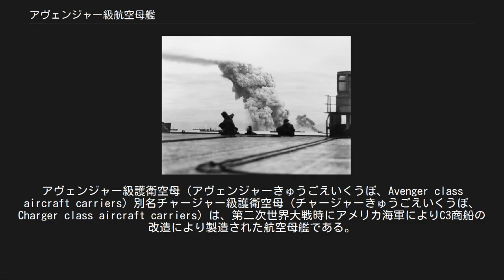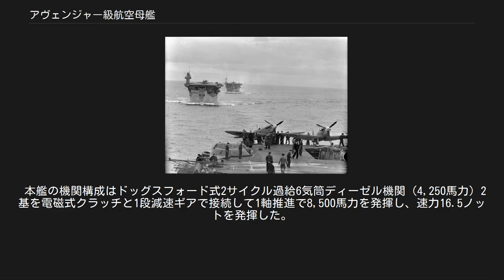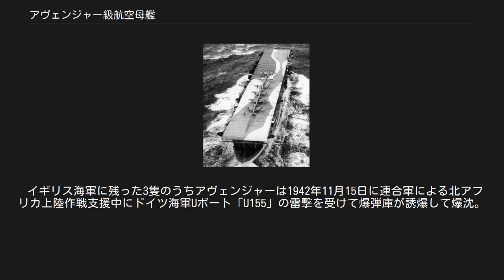アヴェンジャー級航空母艦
アヴェンジャー級護衛空母（アヴェンジャーきゅうごえいくうぼ、Avenger class aircraft carriers）別名チャージャー級護衛空母（チャージャーきゅうごえいくうぼ、Charger class aircraft carriers）は、第二次世界大戦時にアメリカ海軍によりC3商船の改造により製造された航空母艦である。
 本級は第二次世界大戦中にアメリカ海軍から貸与された護衛空母の第一グループであった。
アメリカのドックで「リオ・ハドソン（アヴェンジャー）」、「リオ・パラナ（バイター）」、「リオ・デ・ラ・プラタ（チャージャー）」、「リオ・デ・ジャネイロ（ダッシャー）」の4隻の貨物船が完成前に護衛空母へと改造された。
 イラストリアス級航空母艦「ヴィクトリアス」から撮られた本級。
右舷側に艦橋を持つのが「バイター（前側）」で、マストのみが「アヴェンジャー（後側）」。
 本級は前述の通り、途中から航空母艦として改装されたクラスであるが、改装時期により艦形が異なり、「アヴェンジャー」と「チャージャー」は平甲板型であったが、「バイター」と「ダッシャー」は右舷側に艦橋を設置しており異なっていた。
4隻の空母はイギリス海軍に渡されたが、チャージャーは早い時期にアメリカ海軍に返還された。
改造の方法は貨物船としての完成後に改造されたアーチャーと類似し、船体上に真四角形の飛行甲板を張り、飛行甲板と船体の間に高さ4.88mの格納庫（ハンガー）を設けており艦尾側の側面は密閉された。
 1942年に撮られた「アヴェンジャー」艦内の格納庫。
シー・ハリケーンを運用中である。
 艦体の全長151mに対して飛行甲板長は125m、艦幅21.2mからオーバーハングするように甲板幅は23.2mに達した。
元々が低速な商船であったが、飛行甲板上のカタパルト1条により艦載機を射出する事が可能であった。
しかし、引き渡し後にイギリス海軍の艦載機の問題により、飛行甲板の長さを134.7mまで延ばす改良が実施されて就役時期が伸びた。
飛行甲板の中央部には格納庫から艦載機を運用するための縦12.8m×10.4mの5.4トンエレベーター1基が設置されていた。
 トーチ作戦の支援時の1942年10月16日に「アヴェンジャー」でシー・ハリケーン6機を甲板上に固縛している。
アメリカ式の護衛空母は飛行甲板のスペースを阻害しないように張り出しを設けて対空火器を分散配置しているのが特色である。
 元々が民間の商船であったために武装は船体上の空きスペースに分散配置するしかなく、対艦用に「Marks 9 10.2cm（50口径）速射砲」を張り出し（スポンソン）を設けて艦首甲板上に並列で2基、艦尾に1基の計3基を配置した。
その性能は14.97kgの砲弾を仰角20度で14,560mまで届かせる射程を得ていた。
この砲を単装砲架で3基を搭載した。
旋回角度は300度の旋回角度を持つ。
発射速度はカタログデーターは毎分8～9発であった。
 他に近接用に甲板の脇に「エリコン 20mm（76口径）単装機銃」を単装砲架で15基と12.7mm（90口径）機銃を単装砲架で6基配置した。
これらの火器を搭載するために79型および271型レーダーを搭載した。
 就役後の1943年までに10.2cm速射砲はイギリス海軍式の「アームストロング Marks V 10.2cm（45口径）高角砲」に換装された。
その性能は14.6kgの砲弾を仰角44度で15,020m、最大仰角80度で9,450mの高度まで到達させることができた。
砲架は340度の旋回角度があったが実際は上部構造物により射界に制限があった。
砲身の俯仰は仰角80度・俯角10度で発射速度は毎分15～20発だった。
 本艦の機関構成はドッグスフォード式2サイクル過給6気筒ディーゼル機関（4,250馬力）2基を電磁式クラッチと1段減速ギアで接続して1軸推進で8,500馬力を発揮し、速力16.5ノットを発揮した。
 爆炎を噴き上げて爆沈した「アヴェンジャー」。
 イギリス海軍に残った3隻のうちアヴェンジャーは1942年11月15日に連合軍による北アフリカ上陸作戦支援中にドイツ海軍Uボート「U155」の雷撃を受けて爆弾庫が誘爆して爆沈。
ダッシャーは船団護衛中に機関故障を起こし、修理中に爆発沈没を起こした。
バイターは機関がイギリス海軍では修理不...